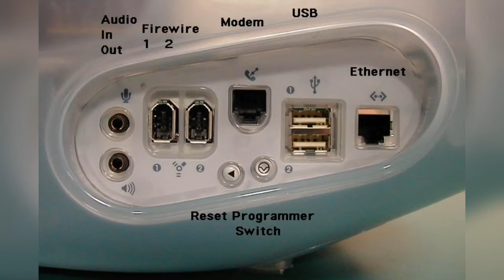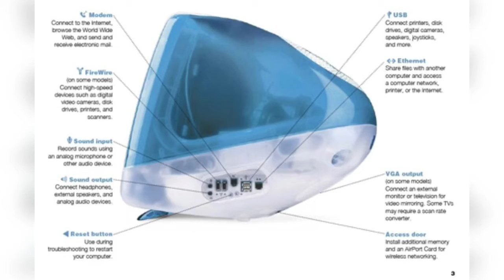iMac / iMac DV / iMac DV Plus/ iMac DV SE/ iMac DV +/ ( Summer 2000)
Introduced: July 2000

Discontinued: February 2001

Initial Price: $799 (iMac) $999 (iMac DV) $1,299 (iMac DV+) $1,499 (iMac DV SE)

Colors: Indigo, Ruby, Sage, Snow, and Graphite

Weight and Dimensions: 34.7 lbs., 15.0" H x 15.0" W x 17.1" D

Processor: PowerPC 750 (G3)

Processor Speed: 350, 400, 450, or 500 MHz

Cache: 64 KB L1, 512 KB backside (2:5) L2

System Bus: 100 MHz

Storage: 7, 10, 20, or 30 GB

Media: Slot-loading 24x CD-ROM or 4x DVD-ROM

Peripherals: Apple Pro Keyboard, Apple Pro Mouse

Original OS: Mac OS 9.0.4

Maximum OS: Mac OS X 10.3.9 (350 MHz) or 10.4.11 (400 MHz and faster)

Hardware Test: AHT (iMac) 1.0, 1.0.1, 1.1, 1.2 (iMac/eMac) 1.2.1, 1.2.2

Firmware: Open Firmware

Maximum Memory: 1.0 GB

Memory Slots: 2 - PC-100 3.3V 168-pin SDRAM

Minimum Speed: 10 ns

Display: 15-inch shadow-mask CRT (13.8-inch viewable)

Resolutions: 640x480 @ 117Hz, 800x600 @ 95Hz, 1024x768 @ 75Hz

Graphics Card: ATI Rage 128 Pro

Graphics Memory: 8 MB

Display Connection: 1 - VGA (on 400MHz+)

Display Modes: Video mirroring only (on 400 MHz and faster)

Wi-Fi: Optional AirPort card on 400MHz+ (802.11b) (adapter required)

Ethernet: 10/100BASE-T (RJ-45)

Modem: 56k

USB: 2 - 12 MBit/s

FireWire: 2 - 400 MBit/s (on 400MHz+) (8W total power)

Audio In: 1 - 3.5-mm analog input jack, Built-in microphone (16-bit 44.1 kHz sample rate)

Audio Out: 3 - 3.5-mm analog output jacks, Built-in speakers (16-bit 44.1 kHz sample rate)

Hard Drive Interface: Ultra ATA (Shared with optical drive)

Optical Drive Interface: Ultra ATA (Shared with hard disk drive)